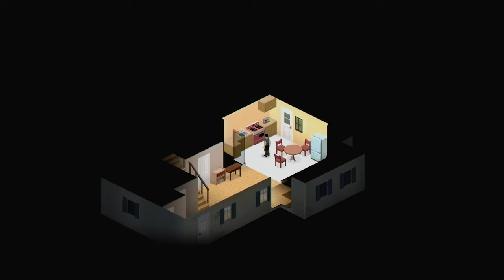Top 10 Best Survival Games except Minecraft ( 2024 updated )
Welcome to another episode of your channel! Join me as I dive into the List of top ten best survival games and the vibe from this genre . grab a snack and sit back and enjoy the show :)  .

🔍 In this video, you'll uncover:
00:00 - Intro
00:43 - Number 10
01:33- Number 9
02:12 - Number 8
02:45 - Number 7
03:33 - Number 6
04:08 - Number 5
04:56 - Number 4
05:48 - Number 3
06:29 - Number 2
07:04 - number 1